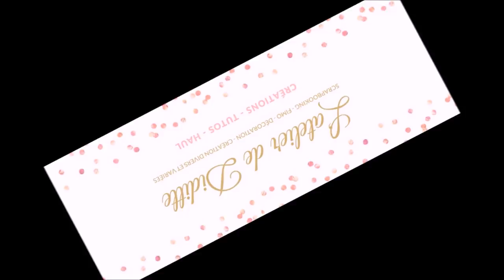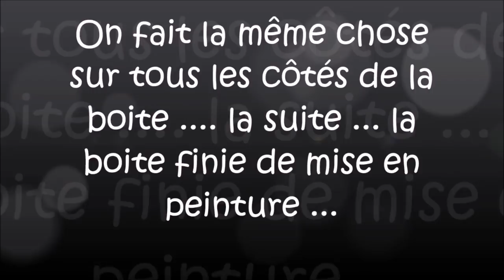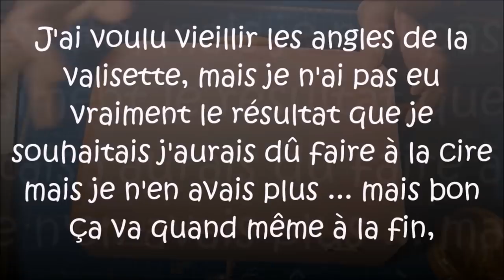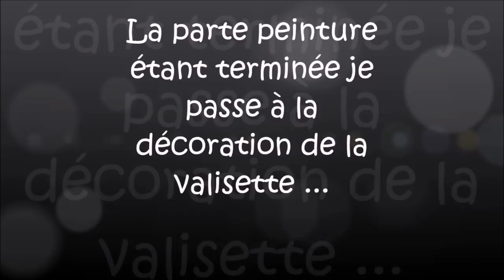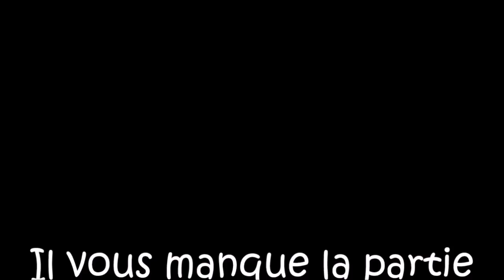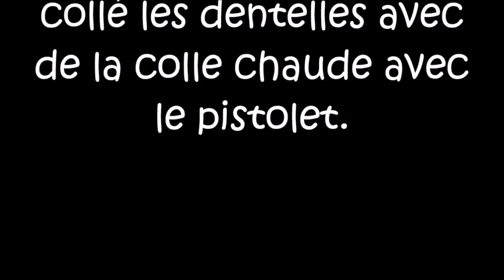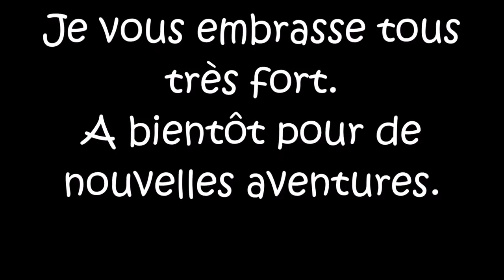Tuto de ma valisette shabby